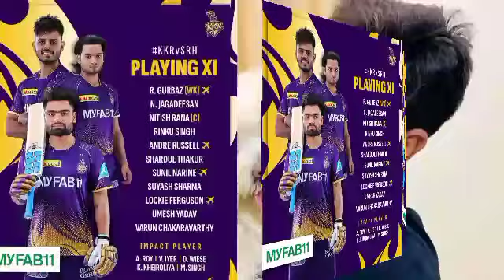IPL Litton Kumar das today match update. যে কারনে রাখা হয়নি লিটন দাসকে।